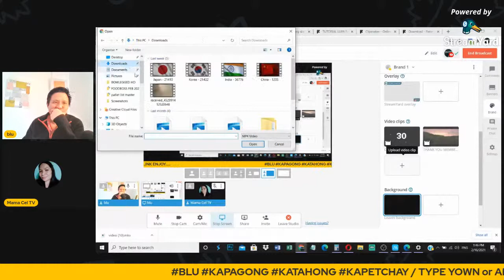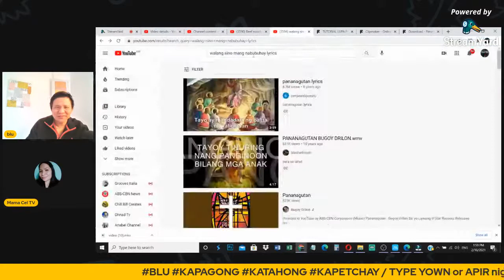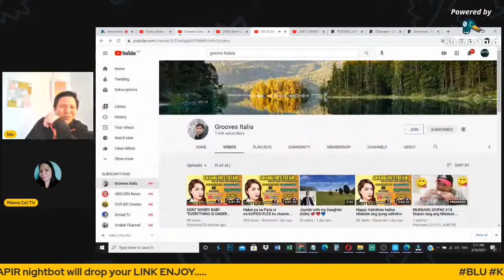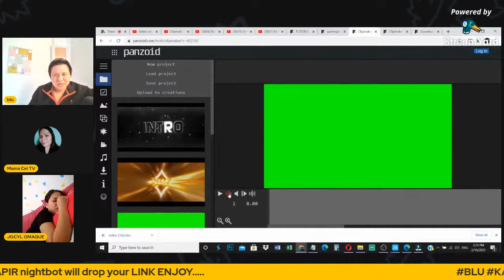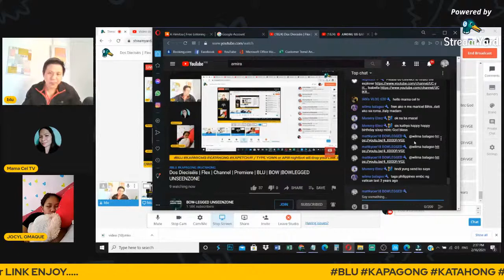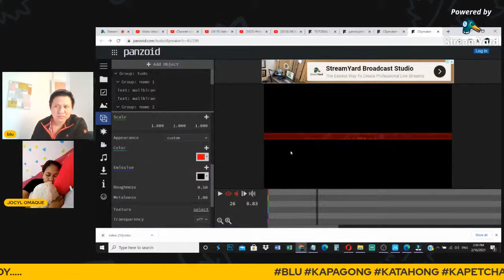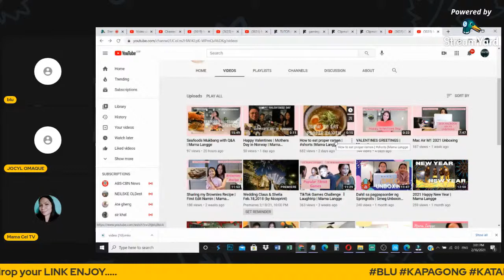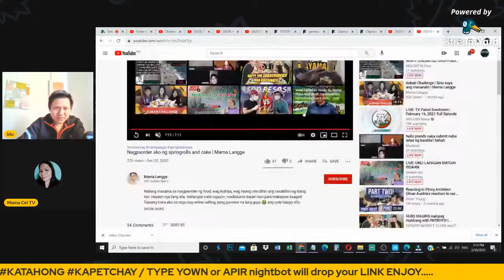Dos Dieciséis | Flex | Channel | Premiere | BLU | BOW |BOWLEGGED UNSEENZONE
Please Do Connect to Our AMAZING Members

Thanks to:
Salamat - GTAP MNL | (Prod.by Ahnboi)
I just made this for entertainment